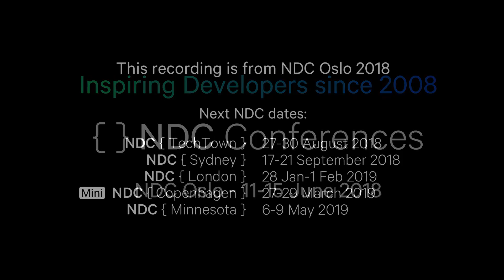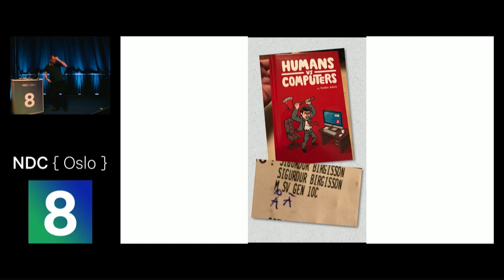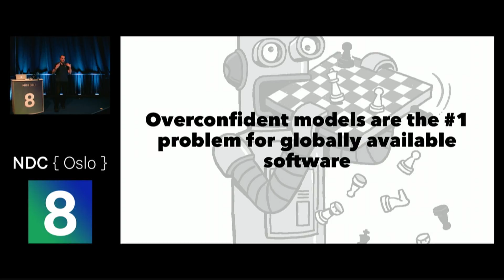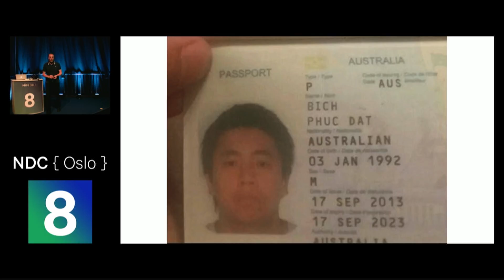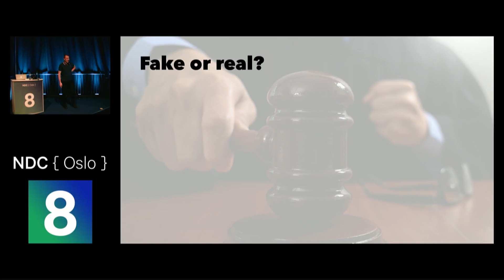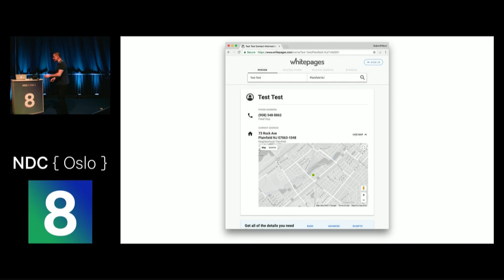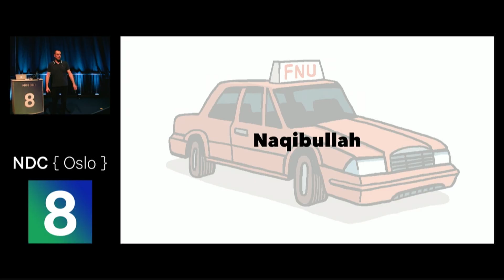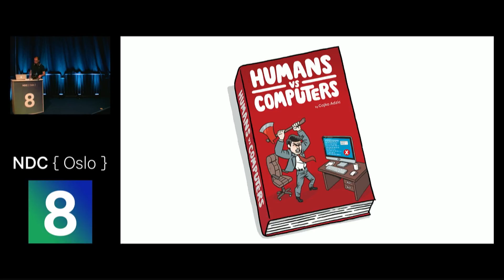People that make computers go crazy - Gojko Adzic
What happens to people whose last name makes them invisible to software, how the world's longest name broke a supercomputer, and why it's so hard to detect false names online.
Gojko will shock you with stories about problems caused by wrong assumptions in computer systems, when they face the hard, unforgiving punch of reality. You'll also learn how to avoid and prevent such problems.